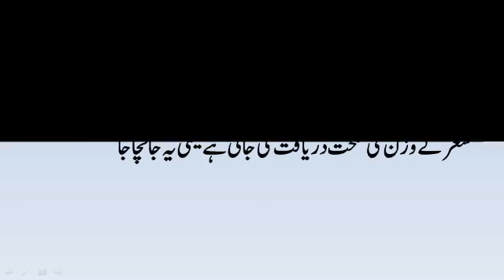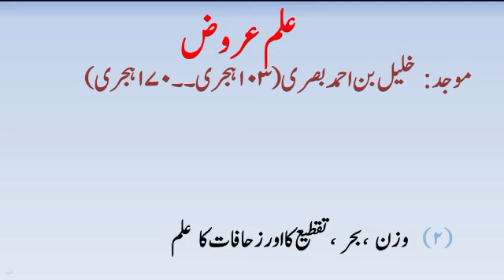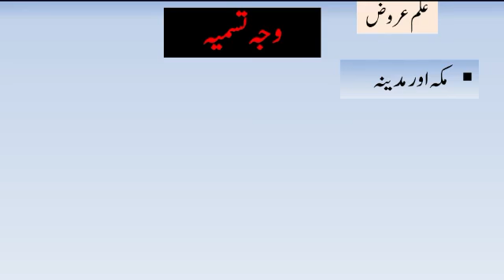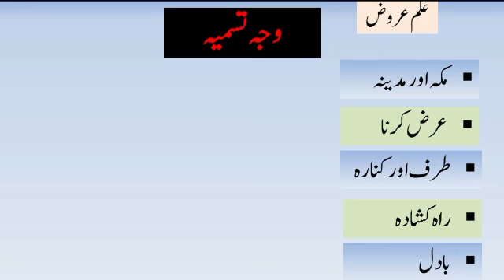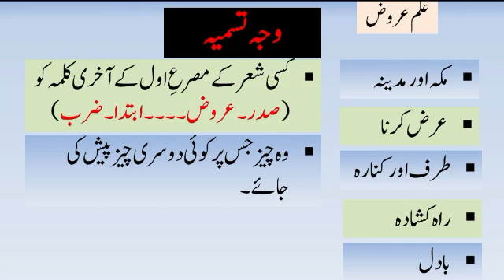Lec # 1. Ilm e arooz (علم عروض)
ilm e arooz (علم عروض). jo log shayeri main dilchaspi rakhtay hain aur chahtay hain kay shayeri ki pehchan kia hai wo ye video dakh saktay hain. unn ko pata chale ga kay ye khuda dad cheez hai aur baghair zehni munasibat kay shair likhna mushkil hai.